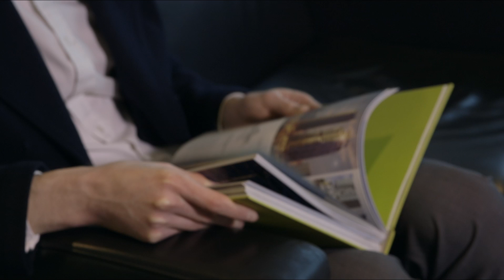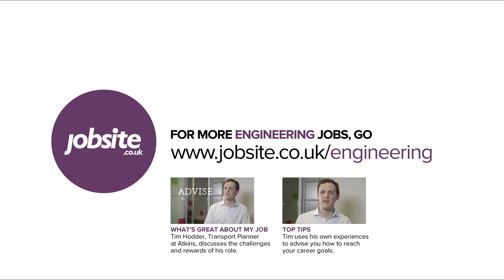Engineering careers explained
Tim Hodder on what inspired and encouraged him to go for his dream job as a Transport Planner at Atkins.